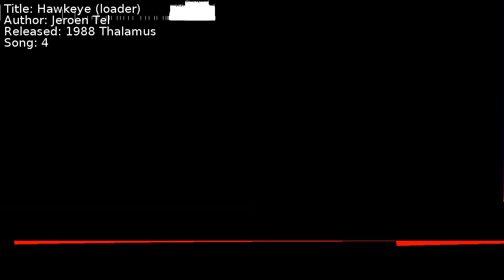Jeroen Tel - Hawkeye (loader) | Song 4 [C64] [SID]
Title: Hawkeye (loader)
Author: Jeroen Tel
Released: 1988 Thalamus
Song: 4